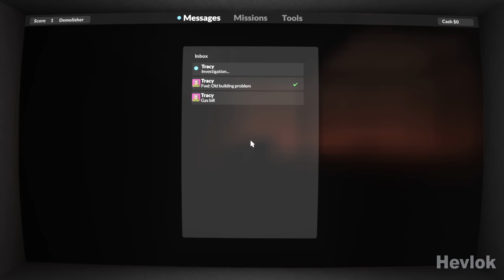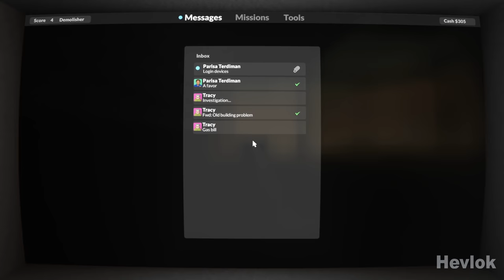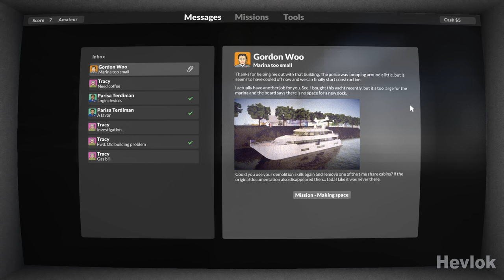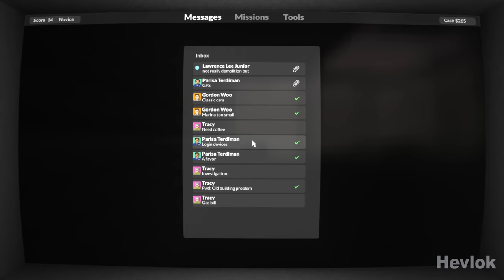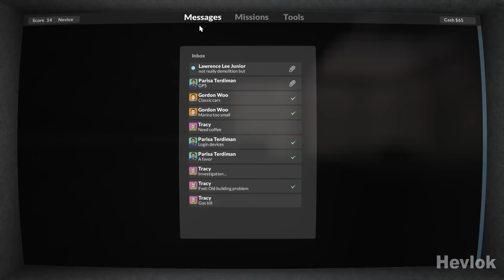TEARDOWN | Part 1 Gameplay Walkthrough No Commentary FULL GAME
Do you like to destroy more than create? Do you like to create destruction? Do you like planning raids? I don't like it, but this game made me get creative (a little bit)! Let's play.

In this series of lets play, you will see Teardown walkthrough from the part 1 to the very end. The purpose of all of this is to show the Teardown gameplay to aid the playthrough, including all endings, all boss fights, and full game on PC. Gameplay and walkthrough will be with no commentary.

So, friend, be lazy, take snacks, sit in a cozy place and watch a video and enjoy!